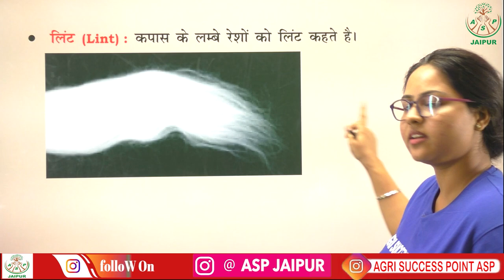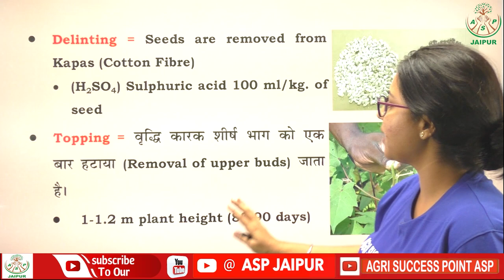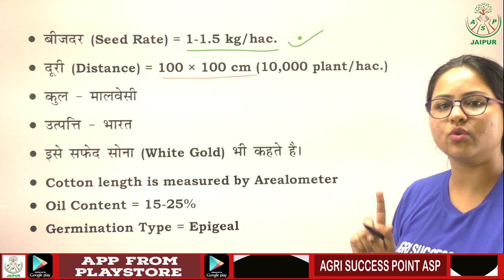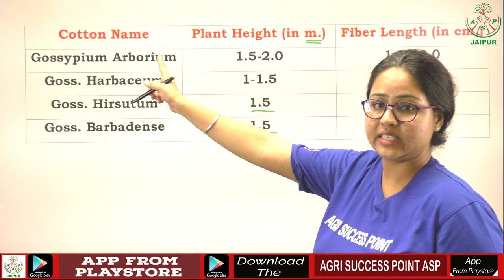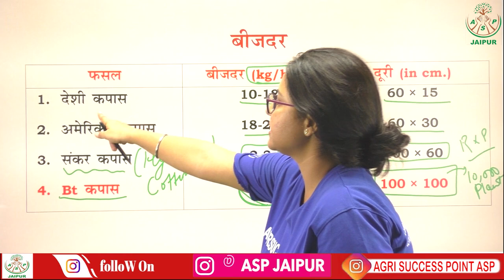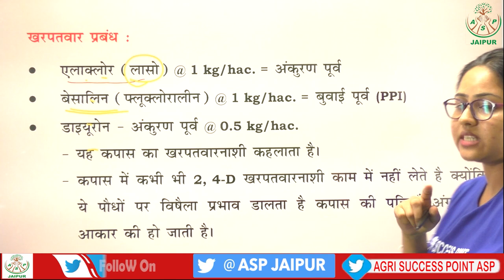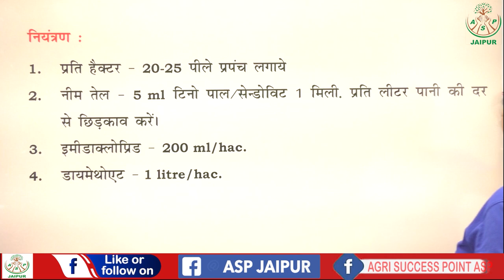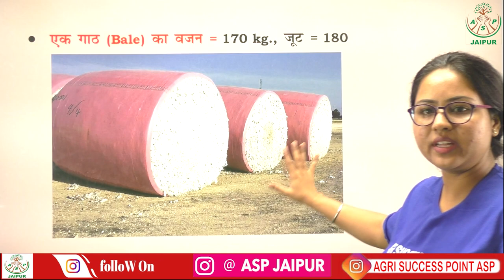Cotton ( कपास ) @ Darshna Ma'am || एग्री सक्सेस पाईन्ट जयपुर, ASP JAIPUR || 9680532353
Welcome to Agri Succes Point (ASP RAJASTHAN)
Address - Ridhhi Sidhhi Chauraha , Gopalpura by pass , JAIPUR

 Agri Succes Point (ASP RAJASTHAN) is an Online/Offline Educational platform  for Agriculture Supervisor (कृषि पर्यवेक्षक), IBPS AFO (SO) Pre, IBPS AFO (SO) Mains, JET One Year (Hindi Medium), 11th & 12th Agriculture (One Year), Pre - PG (One Year) etc.Video Lectures By Best Faculty.

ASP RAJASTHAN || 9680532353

Agri Success Point (ASP RAJASTHAN) [Also Called "ASP  RAJASTHAN" ]
Popular Courses

(iv) JET One Year (Hindi & English Medium)

(V) 11th & 12th Agriculture (One Year)- Hindi & English Medium

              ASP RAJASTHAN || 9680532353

Get More Information Please Call:-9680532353

About Agri Success Point: 👇

Agri Success Point [Also Called ASP RAJASTHAN] ASP RAJASTHAN Run By Hon'ble Dr R.S. Choudhary

Agri Success Point (ASP RAJASTHAN) YouTube Channel provides: Agriculture Exams Live Class, Paper Analysis & solutions, Paper pattern, Expected cut-off, All Agri Exams Syllabus, Strategy & Preparation Tips.

If you are looking for Best Agriculture Coaching in Jaipur to prepare for the exams Like ICAR/JET/BHU/NEET/JEE  then the Agri Success Point (ASP RAJASTHAN) is the Best Platform for you. so, subscribe now for our daily free live classes, recorded videos, free tests, and pdf notes downloads. moreover, like and comment to share your love and to tell us about our channel.

~Team Agri Success Point [ ASP RAJASTHAN ] ASP RAJASTHAN
Address: Riddhi Siddhi Choraha, Gopalpura Bypass Rd, Jaipur, Rajasthan 302018
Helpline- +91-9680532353